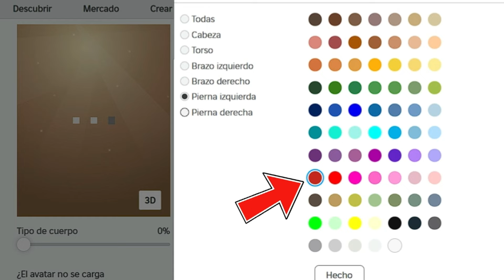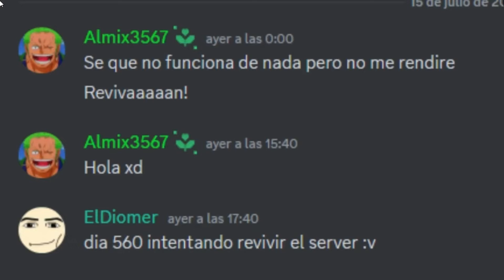Como hacer a el Among Us GRATIS 😈 Roblox Avatar